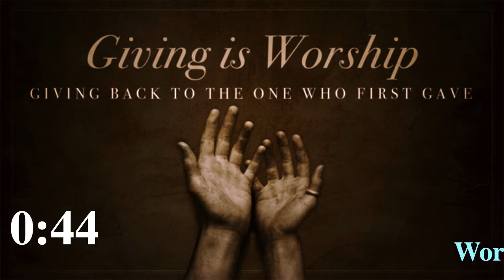In Christ: We Pray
Ephesians 1:15 - 23 Pastor Larry Strandberg